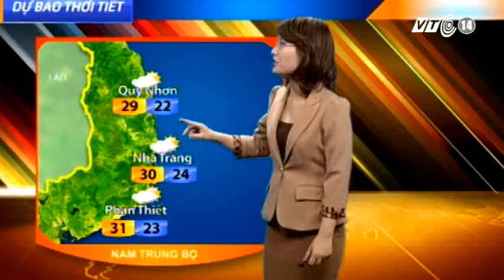VTC14_Thời tiết Cuối ngày_05.03.2013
VTC14_Thời tiết Cuối ngày_ngày 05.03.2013